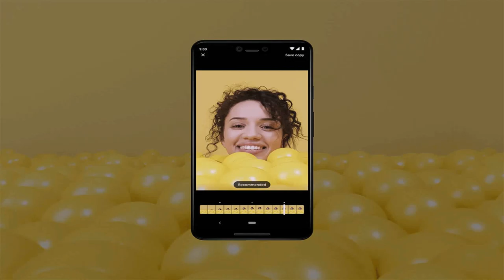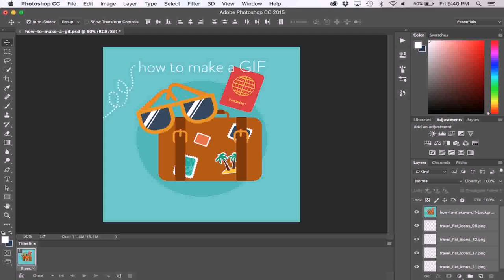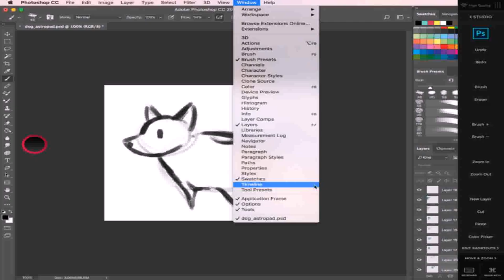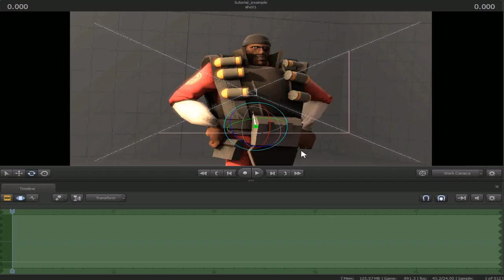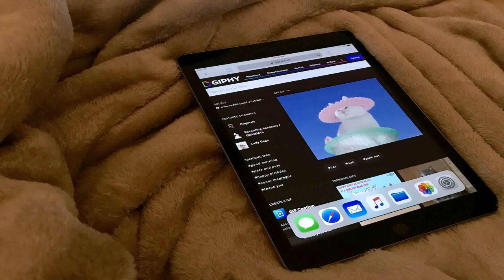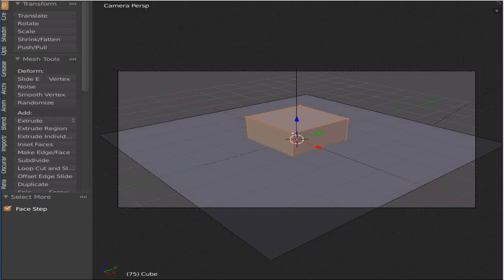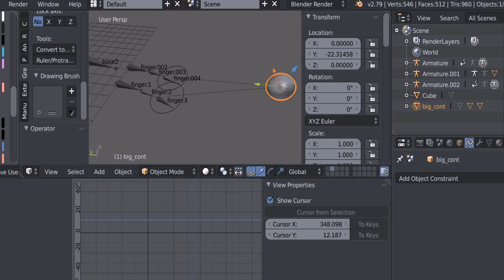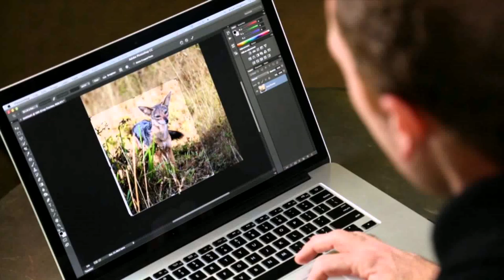Gif Maker - DaddyGif.com (see description)